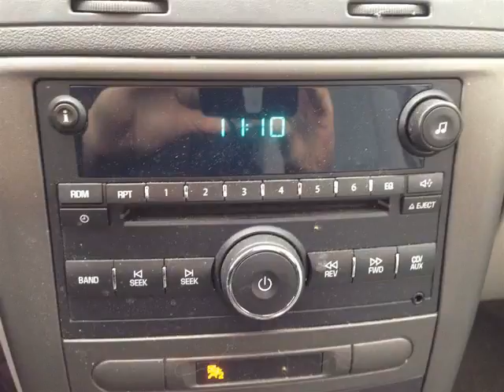Pickard Lane Leasing Ltd - 2007 Chevrolet Cobalt LS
Pickard Lane Leasing Ltd - 2007 Chevrolet Cobalt LS 168664